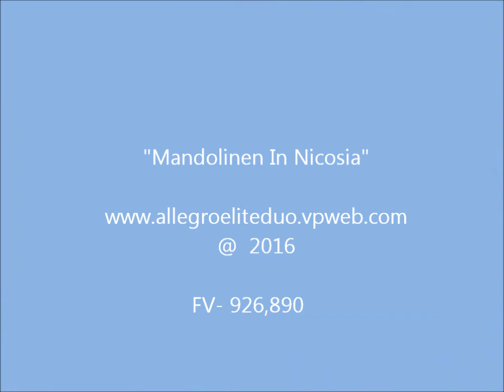Keep Calm and Dance Sirtaki ABC Lobby 08.06.16